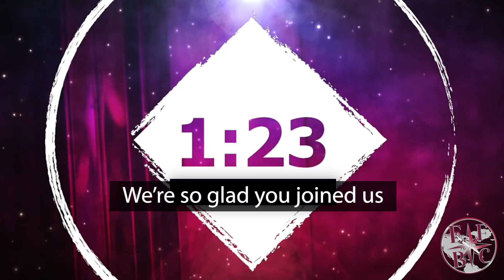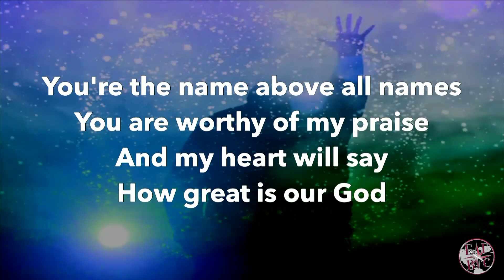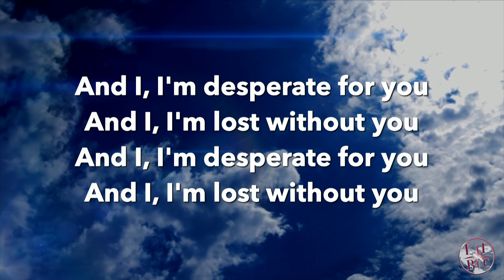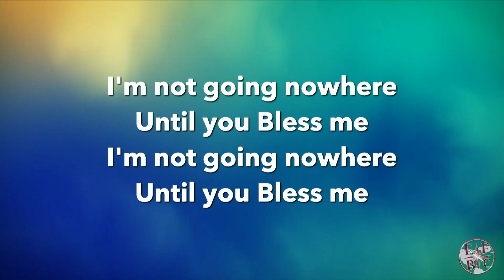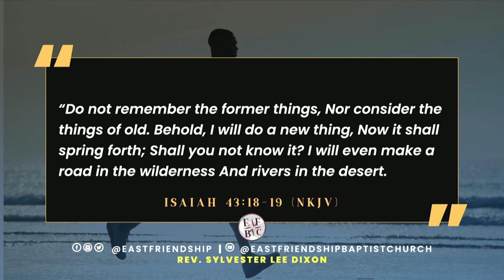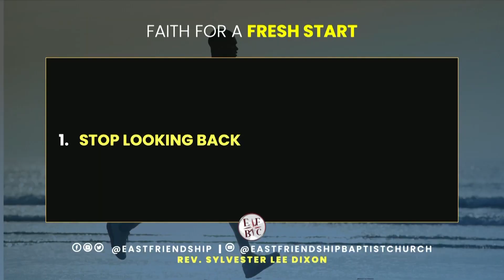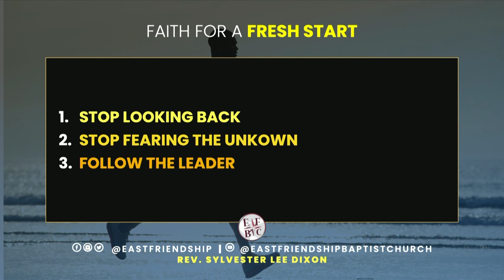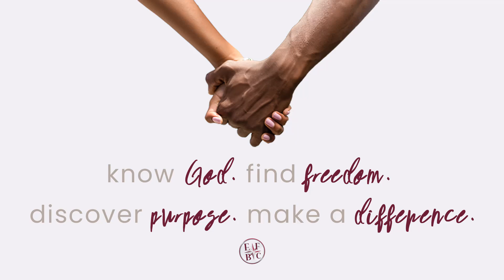8.23.20 - EAST FRIENDSHIP LIVE - Rev. Sylvester Lee Dixon - Faith for a Fresh Start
The Word tells us to forget the old and behold the new thing that God is and will continue to do for us. However, sometimes we struggle with the faith that is required to embrace a fresh start. Join us today as Rev. Sylvester Lee Dixon guides us through strengthening our faith at 10am.